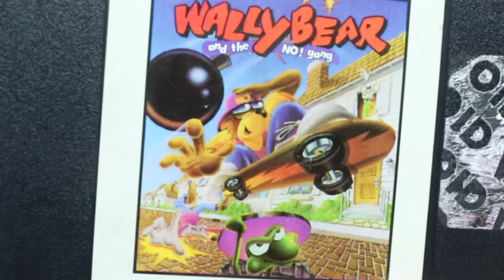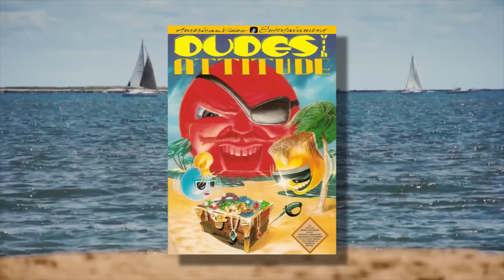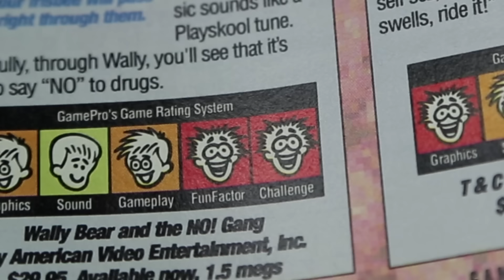Anti Drug Games - JonTron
Jacques slips into the dark underworld of drugs, Jon tries to bring him out.

-- CLICK for free 30 day trial!

Credits:

Director/Actor/Head Writer - Jon Jafari

Writer/Cinematography/Assembly Edit - Paul 'Pop Smear' Ritchey

Writer/Crew - Dominic Moschitti